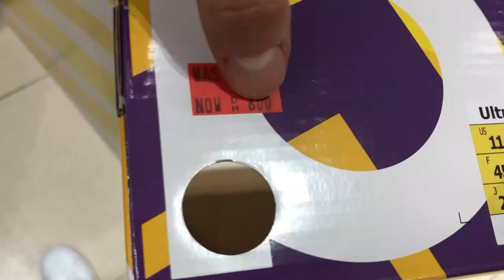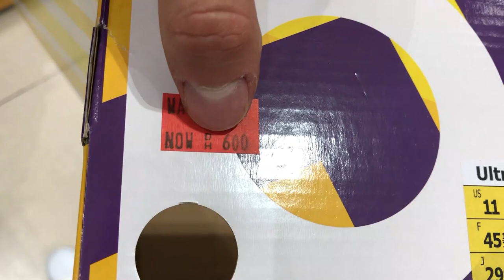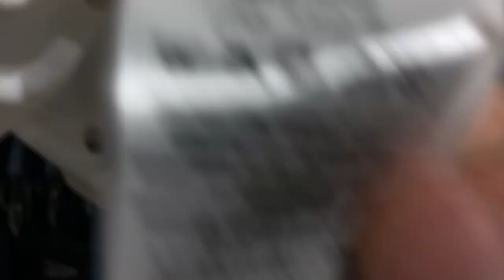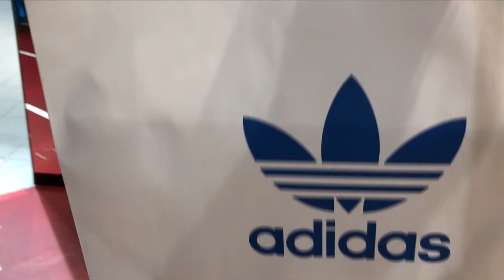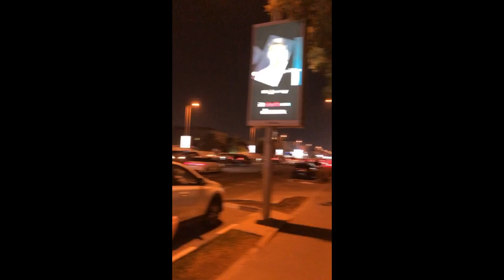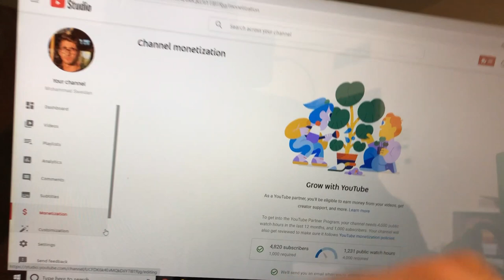نهاية اللفة غريبة؟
مجرد لفة بسيطة في دبي